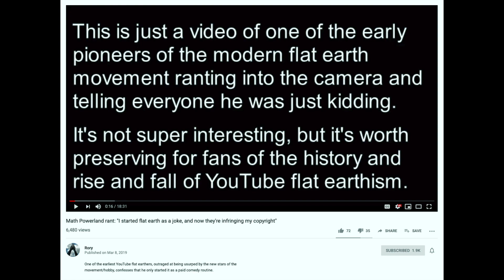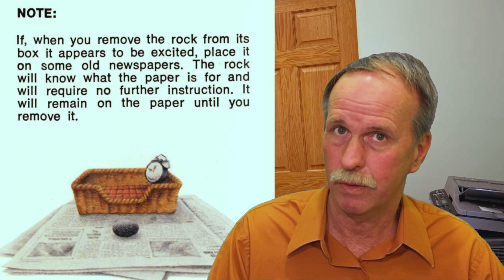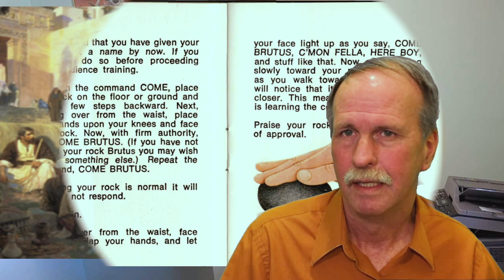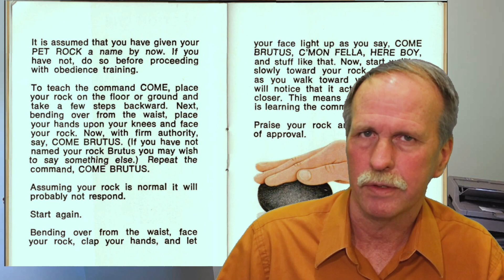Flat Derp | Still the Pet Rock of YouTube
Is Flat Derp a legitimate movement?  Or is it the Pet Rock of YouTube?  In the 21st century there is no question of the shape of the Earth, the confirmation of this is readily available to anyone with a view of the horizon.  Was the Flat Derp started as a joke?

Bob the Science Guy compares the Flat Derp to the instruction manual for a Pet Rock, the similarities are uncanny.

This is one of my favorite episodes (originally put out last June).  I've re-mastered the sound and color for your enjoyment.

Bob's Websites
Check them OUT: